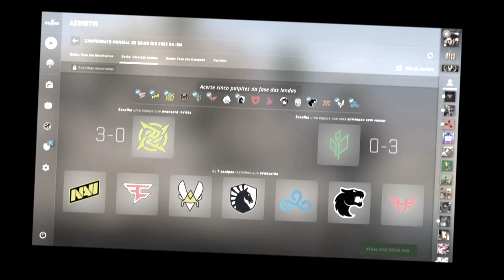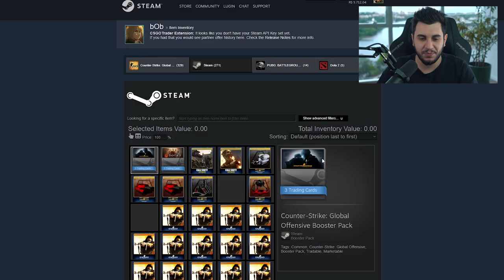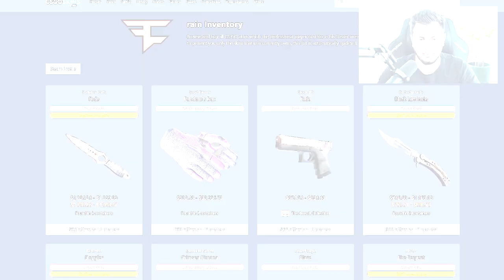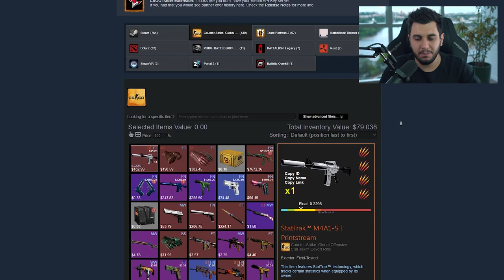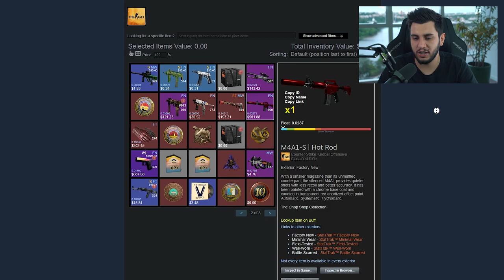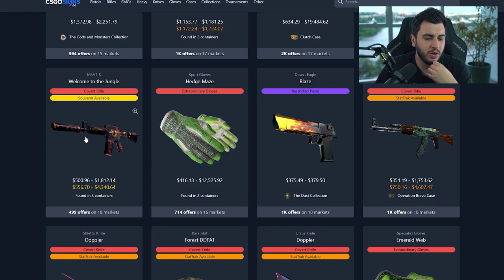AS SKINS INSANAS DA FAZE NO MAJOR RIO 2022